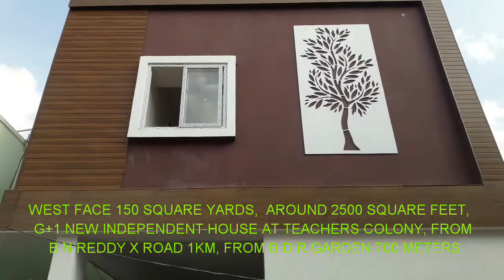W-face,G+1,150SY, 2500Sft(2bhk,1bhk) Independent house sale/Teachers Colony.From BN Reddy X Road 1KM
WEST FACE 150 SQUARE YARDS,  AROUND 2500 SQUARE FEET,
G+1 NEW INDEPENDENT HOUSE AT TEACHERS COLONY,
FROM
 B N REDDY X ROAD 1KM,
FROM B D R GARDEN 700 METERS
I AM SHOWING ONLY FIRST FLOOR .
GROUND FLOOR 3 CARS PARKING +1BHK,
FIRST FLOOR  2BHK PORTION. PLOT DIMENSION 22'5"×60'. WITH PERMISSION
PRICE AROUND 110 LAKHS NEGOTIABLE
(EAST FACE 2BHK 2 PORTIONS  PRICE
AROUND 120 LAKHS NEGOTIABLE).
FURTHER DETAILS PLEASE CALL TO  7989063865